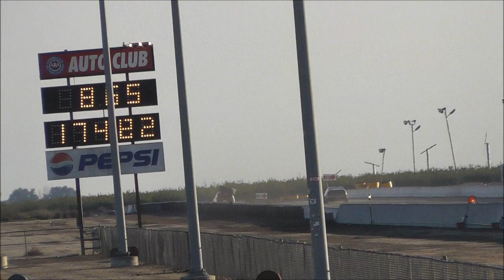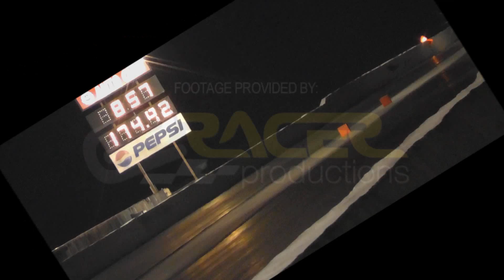Record Quickest FWD K-Series Honda / K-Powered Racing Outlaw FWD Civic Navid Pajoufar - 8.57@174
IFO Bakersfield, California at Famoso Raceway 2/10/13

Navid Pajoufar in his Outlaw FWD / FIP K-Powered Racing Civic Coupe powered by a Garrett GTX Turbocharged K-Series motor, became the quickest FWD K by running 8.57 @ 170 and 8.57 @ 174mph